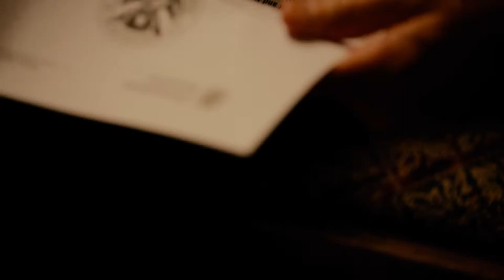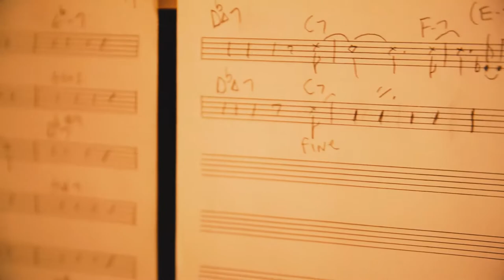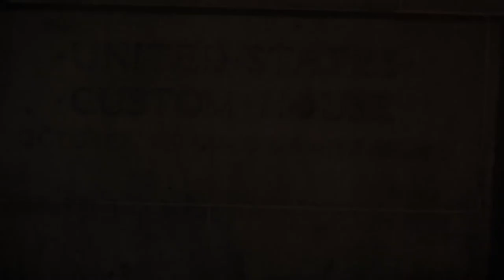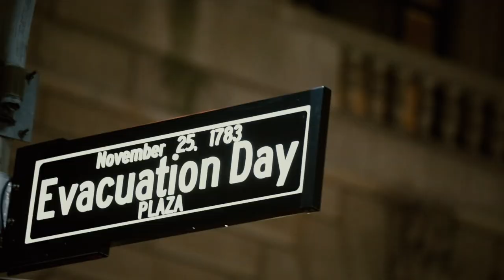Jeremy Bacon - Goodnight Moon (Official Video)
Jazz Pianist Jeremy Bacon's original composition, Goodnight Moon, from his album now in store, Cage Free Free Range. (Squatty Roo/Thrice Great). released 4-21-17

Jeremy Bacon: Piano
Thomson Kneeland: Bass
Shawn Balthazor: Drums

Storyline: A musician is devastated when he receives a letter informing him that his wife will not be permitted to return home due to travel restrictions affecting her country of birth. He attempts to lose himself in music in order to cope, turning his piano into a shrine to her, but he is ultimately moved by his despair to visit the U.S. Custom House, performing a symbolic act of protest against inhumane immigration policies. There, he encounters looming classical sculptures depicting mankind's historical diaspora from Africa, Asia, Europe and finally the Americas. - Directed by Victorious De Costa